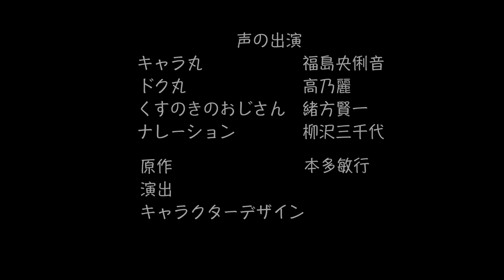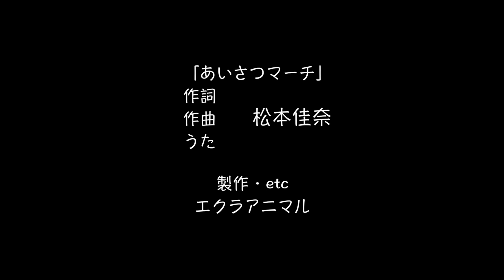キャラ丸ドク丸 くすのきのおじさんの巻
交差点の真ん中に残された1本のクスノキ。クスノキの精霊がドク丸に植樹を依頼します。ドク丸は無秩序に植樹したため、街中は・・・。この作品は芸術文化振興基金助成事業対象作品として制作されました。また第9回木暮人国際映画祭